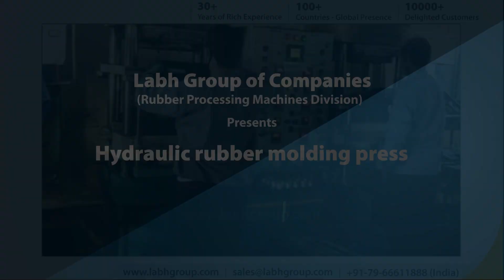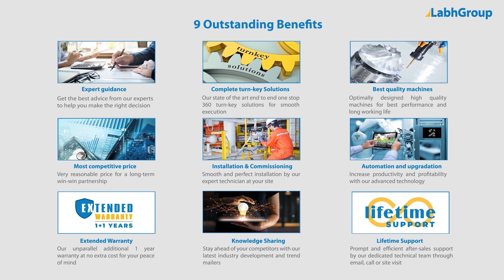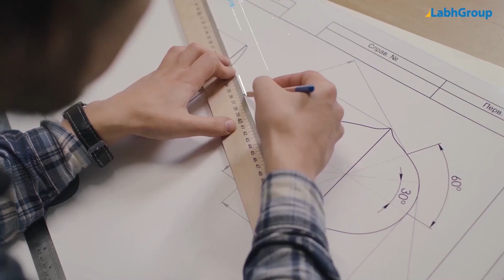Hydraulic Rubber Molding Press | Rubber Moulding Machine | Labh Group